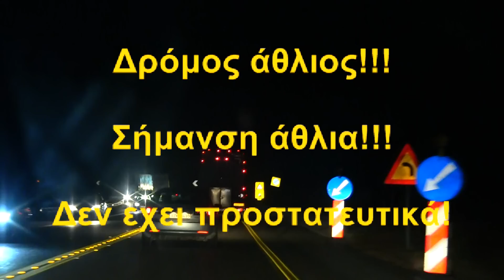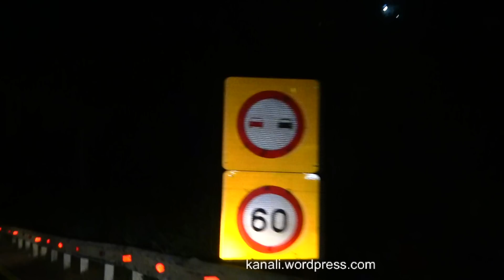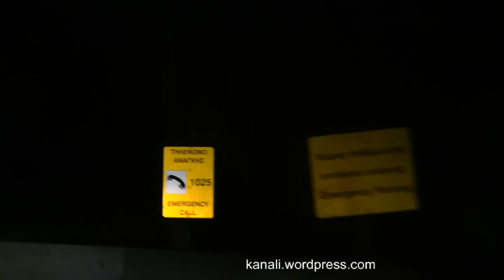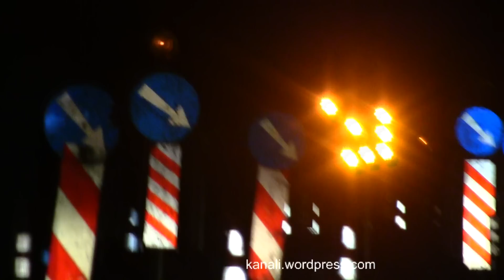"Εθνική" οδός Πατρών Κορίνθου. Νυχτερινός εφιάλτης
Αύγουστος 2012